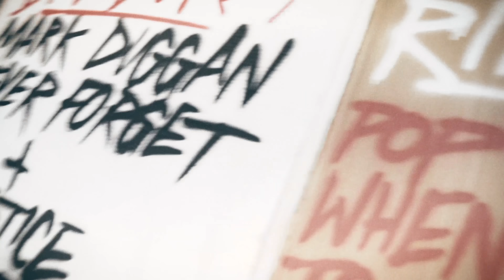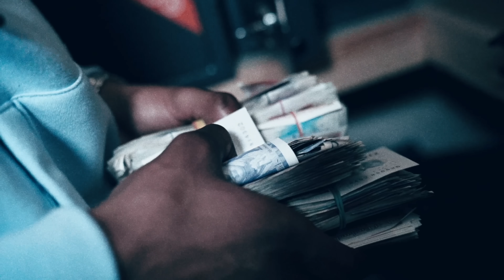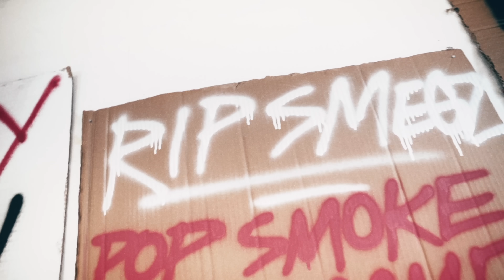OFB Bandokay - Full Flick [Music Video] | GRM Daily